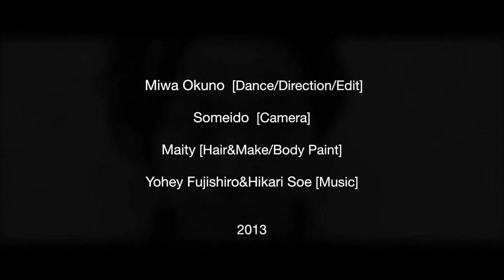Put the image on my body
Miwa Okuno PV -Put the image on my body-
(2013)

Dance/Direction/Edit:Miwa Okuno
Camera:Someido
Hair&Make/Body Paint:maity